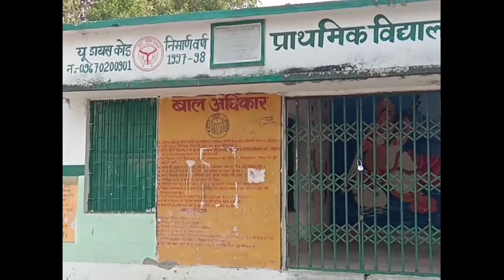ग्राम प्रधान व प्रधानाध्यापक की करतूत D.M.....C.M.....P.M....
नकटी बड़ागांव (वाराणसी )स्थित प्राथमिक विद्यालय मां नकटेश्वरी धाम नकटी बड़ागांव प्रांगण  में बना  हुआ । जहां शासन प्रशासन पर्यटन विभाग की तरफ से करोड़ों रुपया खर्च किया गया है। बालक बालिका दिव्यांग शौचालय मुंह चिढ़ा रहा है जहां पर बालक बालिकाओं के लिए स्वच्छ पानी की व्यवस्था नहीं शौच जाने के लिए शौचालय नहीं दिव्यांग शौचालय भी साफ तौर पर देखा जा रहा है ।कि बालक बालिकाओं के लिए बना शौचालय टूटा फूटा है एवं दिव्यांग शौचालय आधा अधूरा है। जिसके लिए संपूर्ण जिम्मेदारी ग्राम प्रधान सेक्रेटरी वं प्रधानाध्यापक  की है। ऑपरेशन कायाकल्प के तहत तीनों की जिम्मेदारी बनती हैकि कोई भी काम साफ सुथरा  बने और अधूरा न हो लेकिन यहां पर तो अधूरा ही छोड़ दिया गया। शौचालय का छत फटा हुआ है ।पानी की टोटी नहीं है ।कहीं टूटी है तो उसमें पानी नहीं आ रहा है ।टंकी में पानी नहीं है, दिव्यांग शौचालय में कमोड नहीं बना हुआ है। अब आप ही सोचिए स्कूलों में बड़ी-बड़ी लड़कियां भी पढ़ने जाती है। और जब उनको शौच महसूश होता होगा तो वे कहां जाएगी ।स्वच्छ भारत मिशन के अंतर्गत खुले में शौच करना अपराध है और बहुत डंका पीटा गया लेकिन यहां तो स्वच्छ भारत मिशन और ऑपरेशन काया कल्प का माहौल ग्राम प्रधान सेक्रेटरी और प्रधानाध्यापक उड़ा रहे हैं।
 वाराणसी के बीएसए एवं जिलाधिकारी को एक बार नकटी जरूर जाना चाहिए।

खबरों एवं विज्ञापन के लिए मोबाइल नंबर

D.M.
C.M.
P.M.